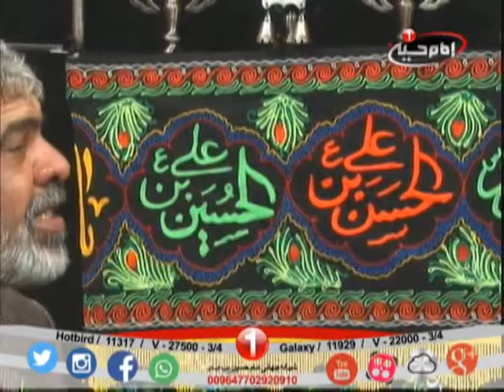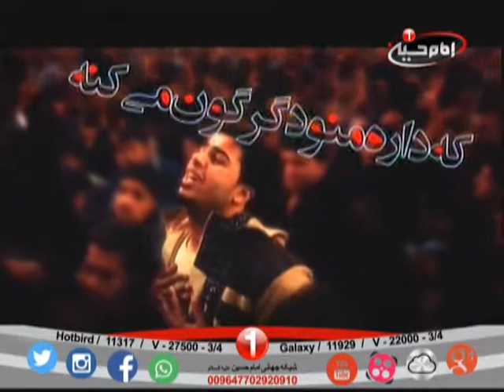سفره اشک باحضورذاکرین وپیرغلام امام حسین علیه السلام حاج اصغرفتاحی وسیدعلی فالی قسمت چهارم